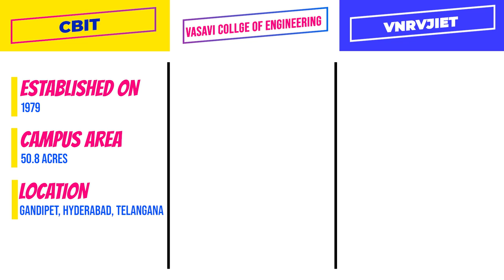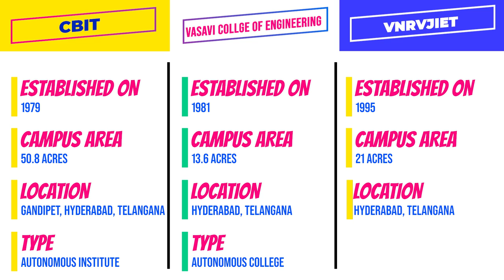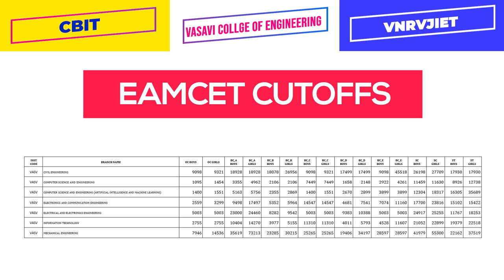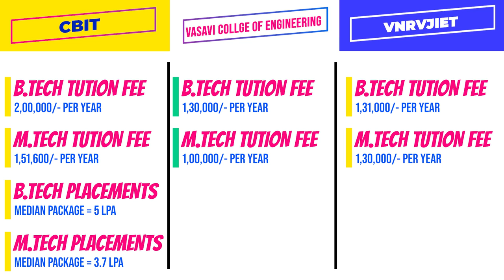CBIT vs Vasavi College of Engineering vs VNRVJIET || Joshua Kamalakar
In this video you will get know Full details of Comparision between CBIT vs Vasavi College of Engineering vs VNRVJIET. I hope you like this video, If you like this video click that like button, and If this information is useful to anyone Share to them, and tell your opinion on this video in the comment section and for more videos click that Subscribe button and press that Bell icon, so that you can never miss an update from us.

Mobile Mount for Tripod